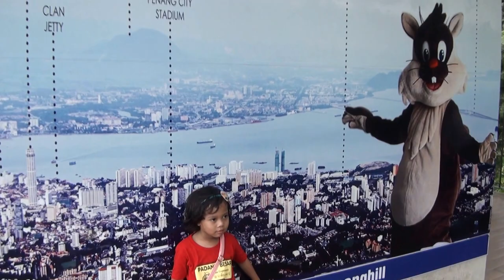梹城升旗山 Penang Hill Malaysia - 29 May 2017 ( 03 )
29 May 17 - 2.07 pm, ... hohoho ~ vacation with parents ...

Stay at Hotel Sentral Seaview Penang Malaysia ...

Sending by DiGi 4G signal at home area now. ( 9 Jul )